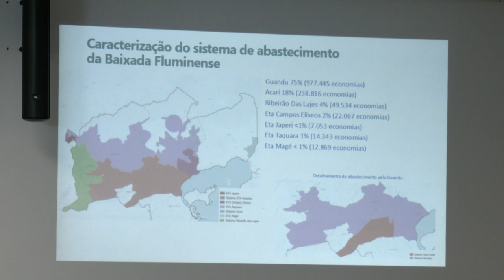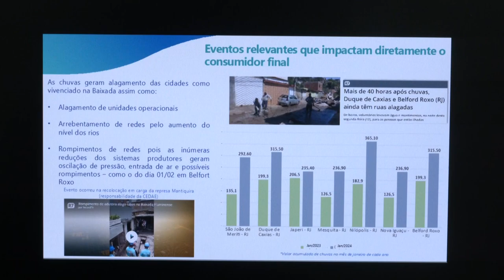Resumo Comissões - Com. Saneamento - Fornecimento de água no estado